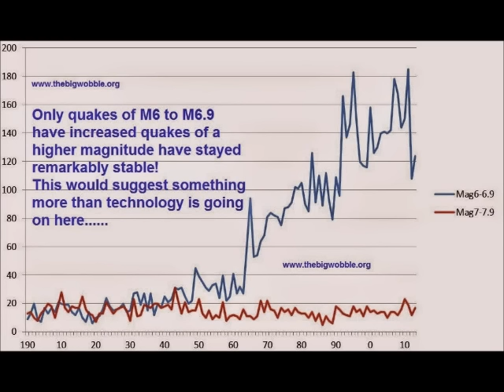5 MAJOR EARTHQUAKES IN 48 HOURS SEISMOLOGIST WARNS ‘CATASTROPHIC MEGA EARTHQUAKES’ ARE COMING!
5 MAJOR EARTHQUAKES IN 48 HOURS AS A SEISMOLOGIST WARNS ‘CATASTROPHIC MEGA EARTHQUAKES’ ARE COMING!

Why is the crust of the Earth shaking so violently all of a sudden?